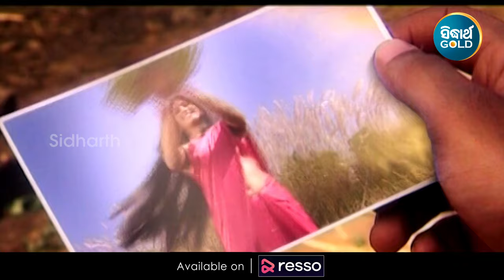Emiti Ranga De - Romantic Album Song | Nibedita | ଏମିତି ରଙ୍ଗ ଦେ | Neina Dash | Sidharth Music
Song : Emiti Ranga De
Album : Emiti Ranga De
Album No : SM- 1425
Singer : Nibedita
Lyrics : Arun Mantri